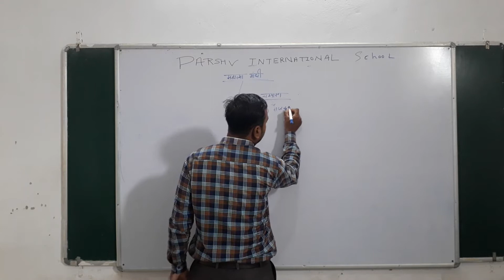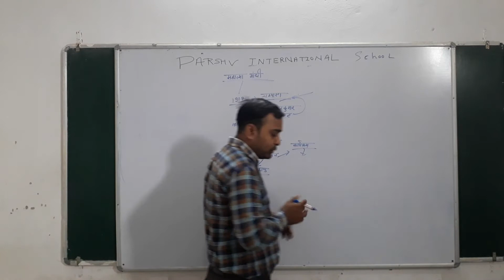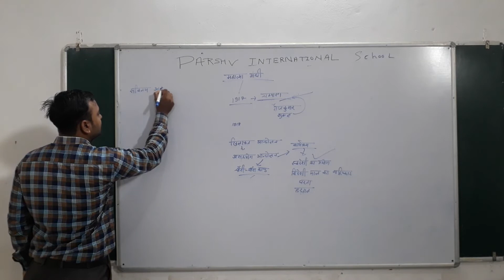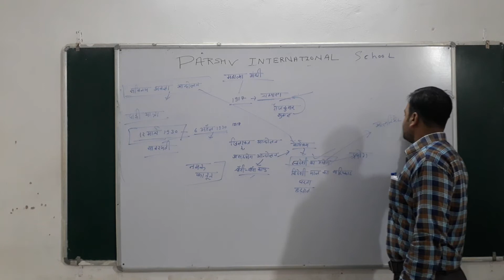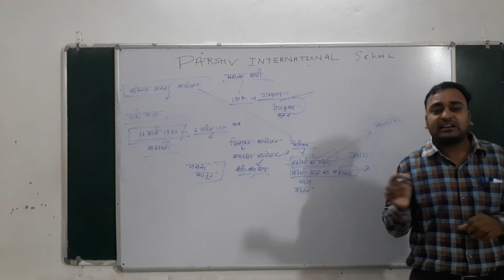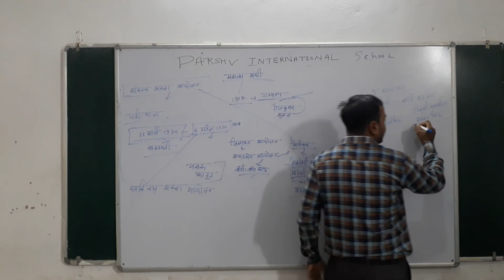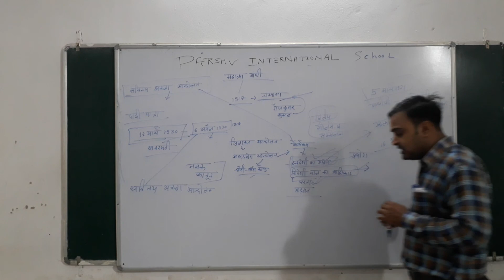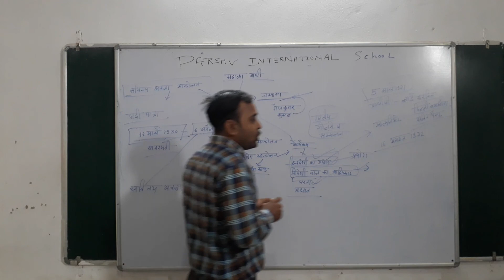XII ARTS HISTORY CH 6 PART 4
PARSHV INTERNATIONAL SCHOOL WHERE THE FUTURE STARTS. AN ENGLISH MEDIUM CO.EDUCATION SCHOOL THIS VIDEO IS FOR XII-ARTS-HISTORY.